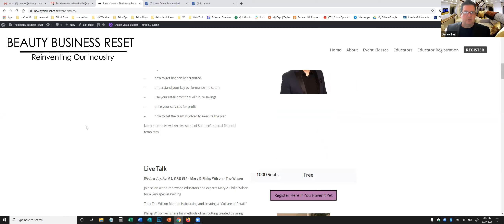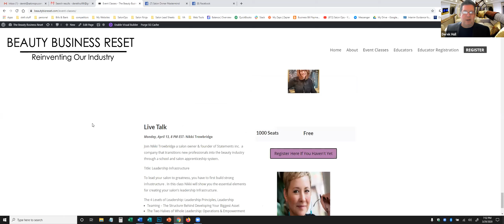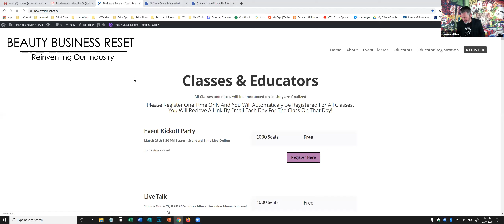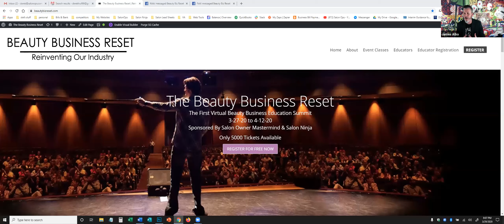Beauty Business Reset with James Alba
James Alba for The Beauty Business Reset